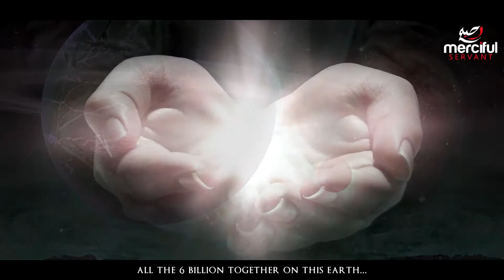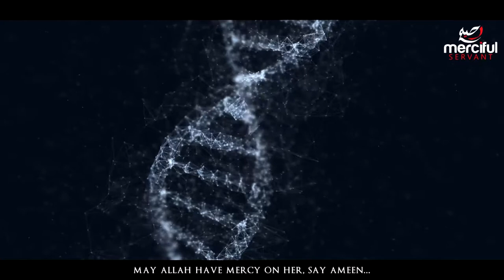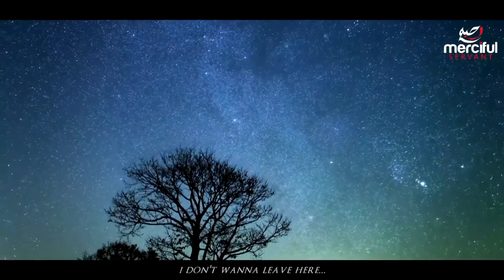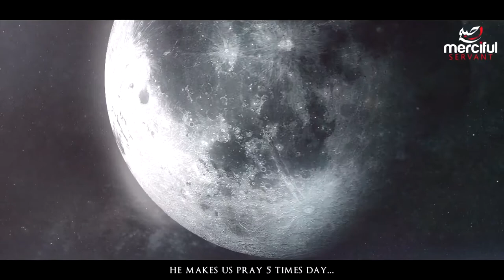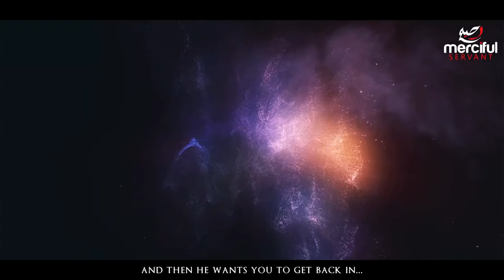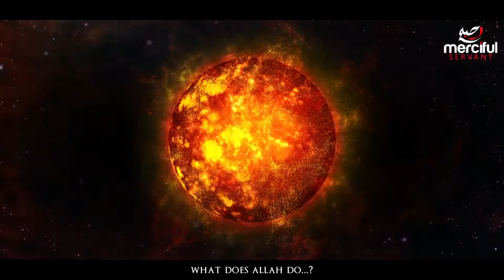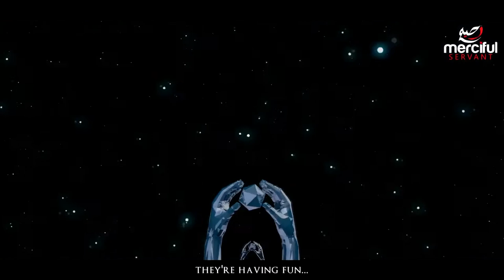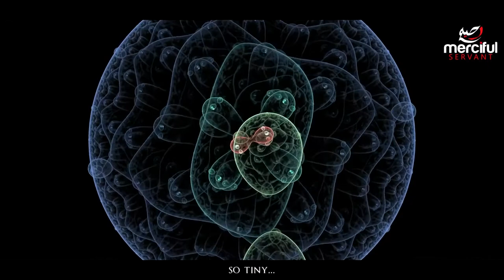The Life and Journey of the Souls! Full Video